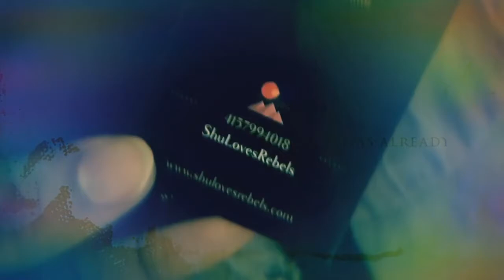Formal Shadow Work, Paradigm Shift and Libra's Scale